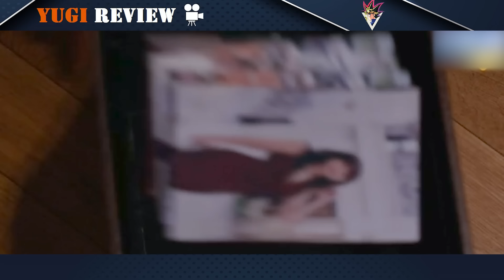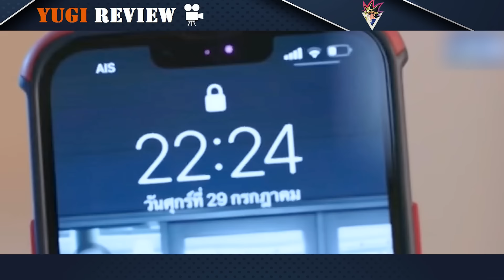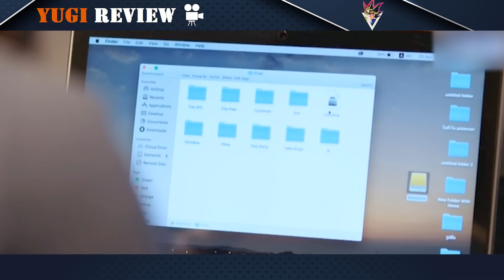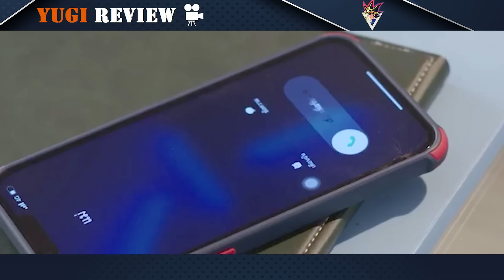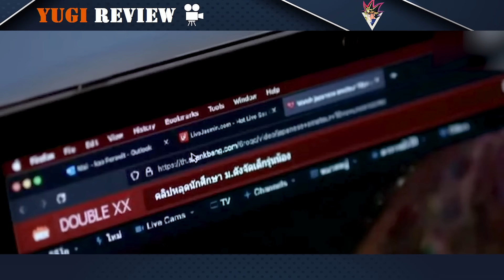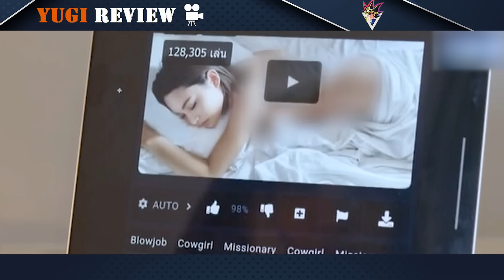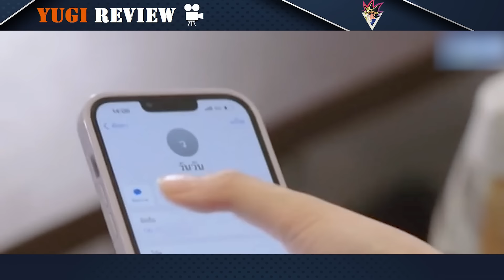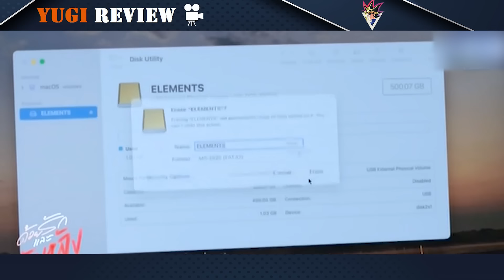Review Phim Thái Lan: Cô Dâu Bị Bạn Thân Phản Bội Ngay Trong Đám Cưới Của Mình | YUGI REVIEW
Hôm Nay Mình Sẽ Tóm Tắt Phim: P.S. I Hate You